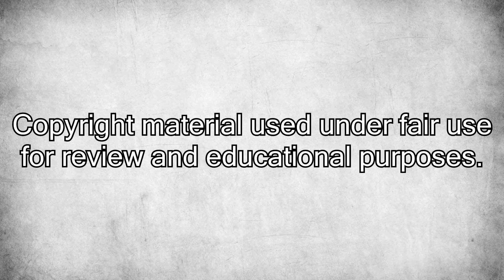Cabin Fever (2016 Remake) [Movie Review]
My review of "Cabin Fever", remake of Eli Roth's 2002 horror movie by the same name. And yeah, it's crap.